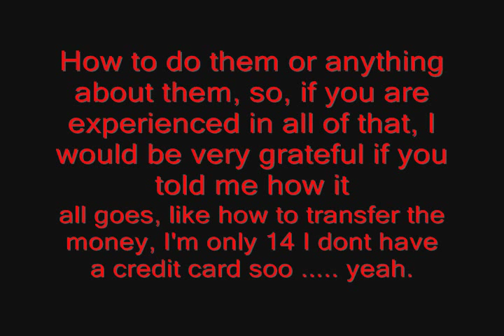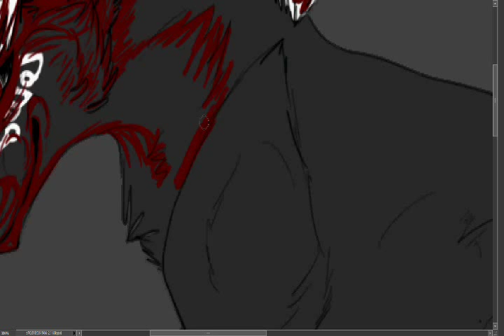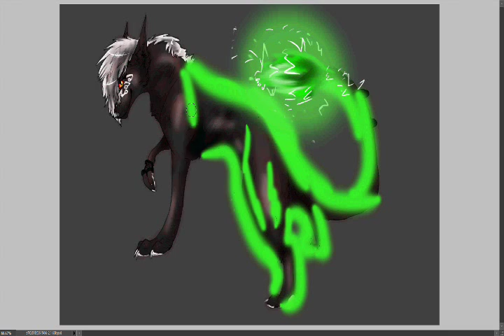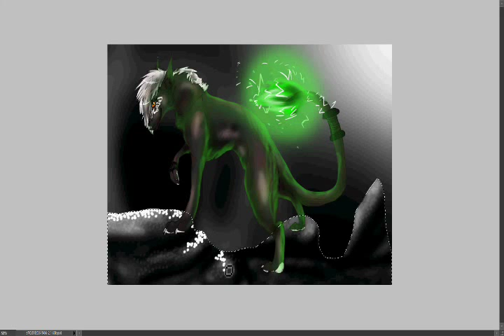Fursona Speed Paint ~ SleepWalker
I OWN NONE OF THE AUDIO CONTENT WHAT SO EVER ... lol